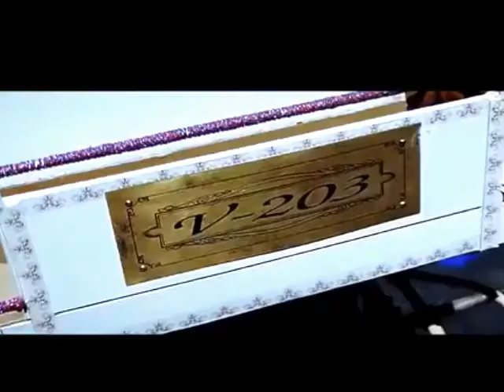film victiria part 6 of 8 full parts /bollywood movies/ om pori Channel Films Part